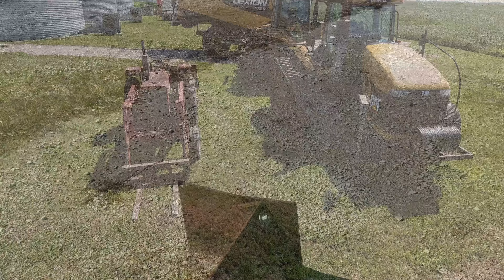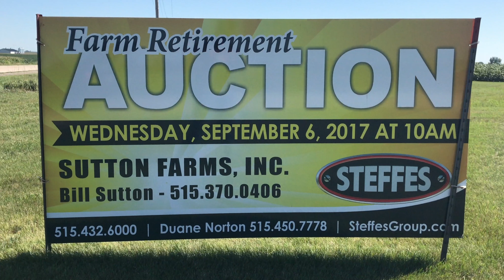Sutton Farms Retirement Auction Video 3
Sutton Farms  Retirement Auction Video - Filmed & Edited by Sean Sebourn, Sebourn Video Services